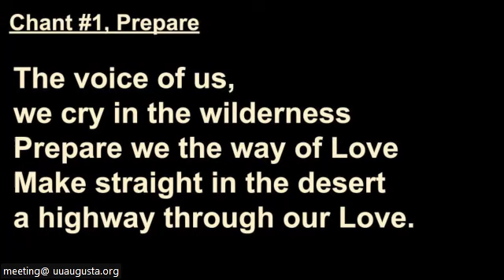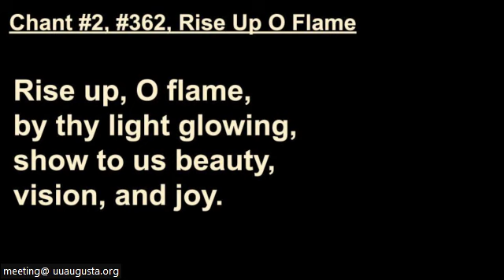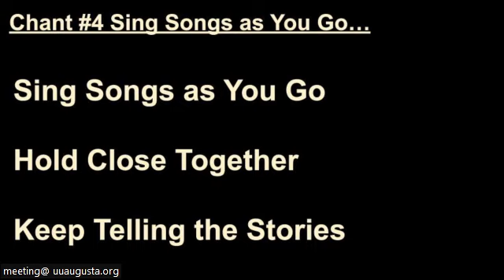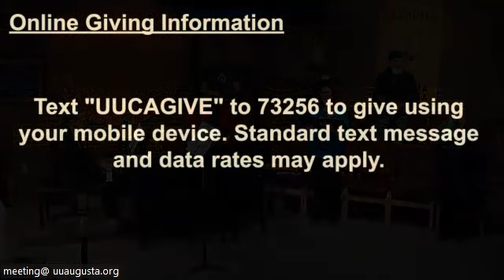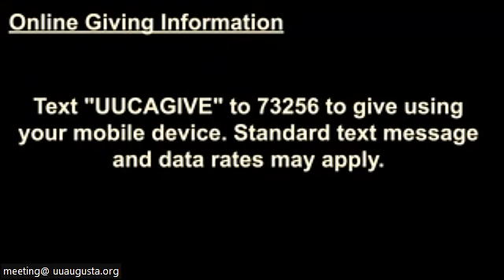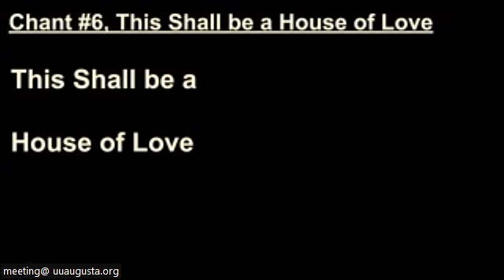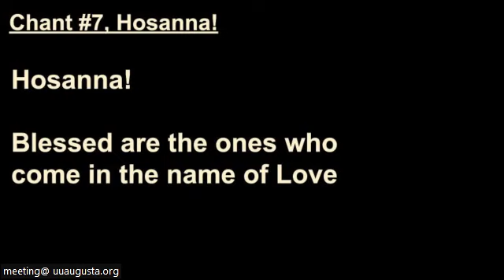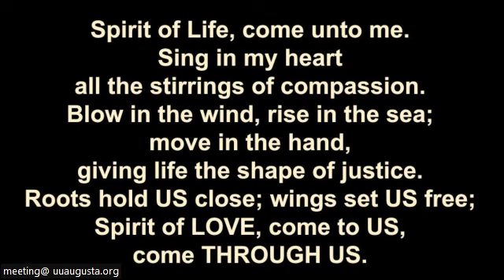Taize for Palm Sunday w/ Josef Patchen, Music Director; Cheryl Martin, Worship Host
Taize for Palm Sunday
Josef Patchen, Music Director; Cheryl Martin, Worship Host